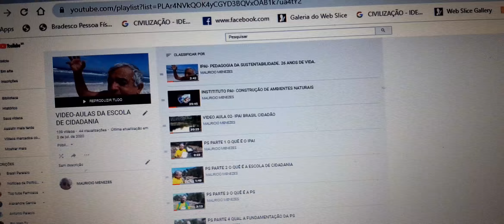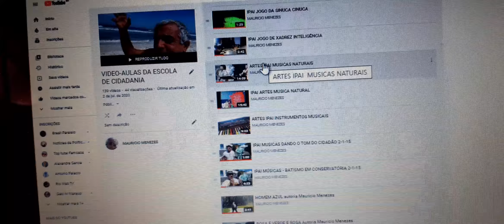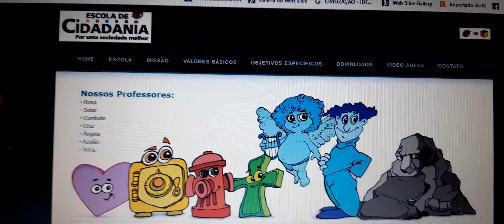SITE DA ESCOLA DE CIDADANIA - PARTE 2 E O EM INGLÊS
Mauricio Menezes apresentando o site da Escola de Cidadania Parte 2 e o endereço do em Ingles